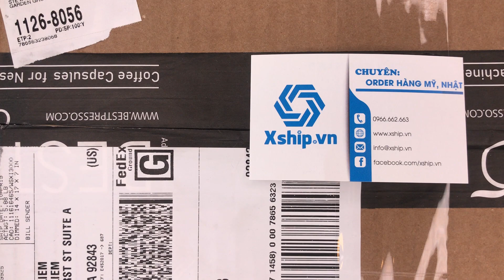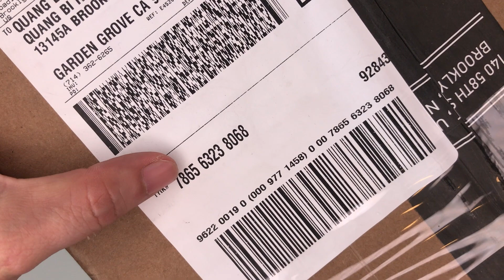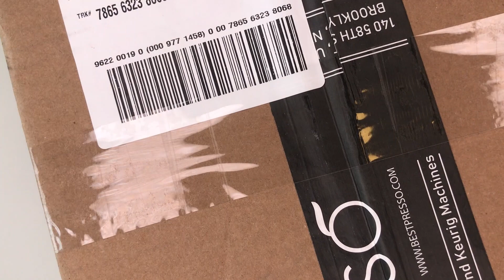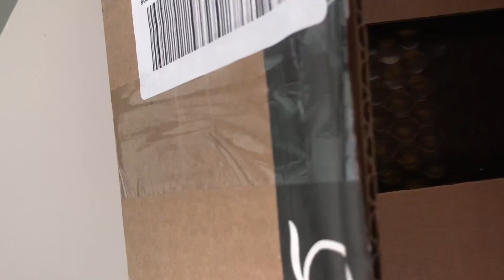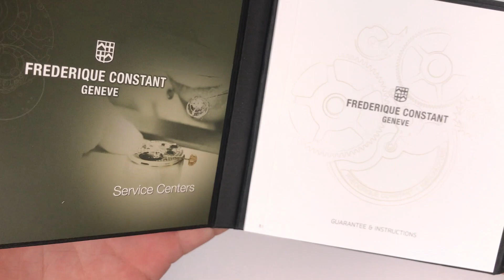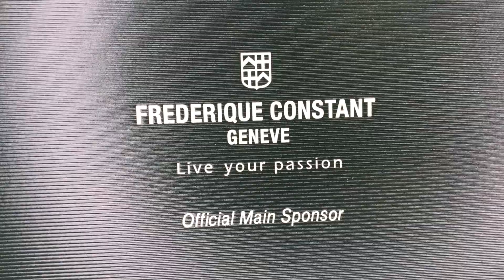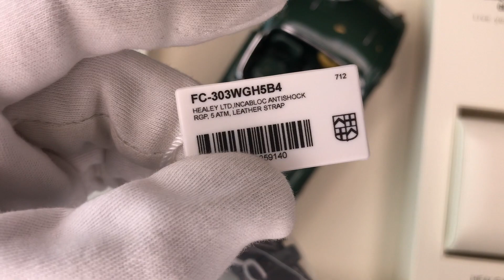Xship.vn: Frederique Constant Vintage Rally Healey FC-303WGH5B4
Frederique Constant Vintage Rally Healey FC-303WGH5B4 có đường kính 40 mm và độ dày 11 mm. Mặt kính làm bằng kính sapphire có độ chống xước gần như là tuyệt đối, có thể mài xuống bê tông mà không bị xước, độ trong của kính luôn giúp bạn nhìn rõ mặt số đồng hồ. Kính sapphire được tạo thành từ quá trình kết tinh nhôm oxít ở nhiệt độ cực cao nên có độ cứng cao và trong suốt, độ cứng chỉ đứng sau mỗi kim cương nên dễ vỡ hơn so với mặt kính khoáng. Khung vỏ được làm bằng chất liệu thép không gỉ 316L là loại thép có hàm lượng carbon cực thấp giảm thiểu kết tủa cacbua khó chịu do hàn, hàm lượng niken và molypden cao hơn cho phép nó thể hiện tính chất chống ăn mòn tổng thể tốt hơn trong môi trường nước biển hoặc chất lỏng có tính axit như mồ hôi. Bên cạnh đó, thép 316L cũng chống lại các đặc tính từ tính.